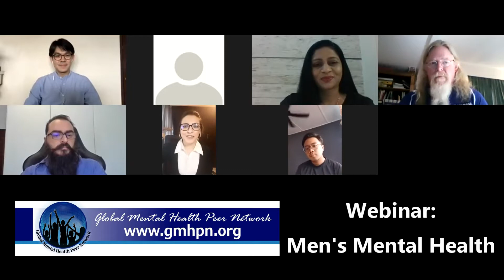GMHPN Webinar Men's Mental Health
Men's mental health: 'Man up' is not the answer. Men’s mental health is an important yet often overlooked health concern.

Host: Claudia Sartor (GMHPN Deputy CEO)
Co-host: Tivania Moodley (GMHPN Country Executive Committee representative for South Africa)

Lived experience: Marcel Gil (GMHPN Board of Management)

Guest speakers:
1) Shaun McNeil (GMHPN Country Executive Committee representative for New Zealand)
2) Bernard Ang (GMHPN Country Executive Committee representative for Singapore)